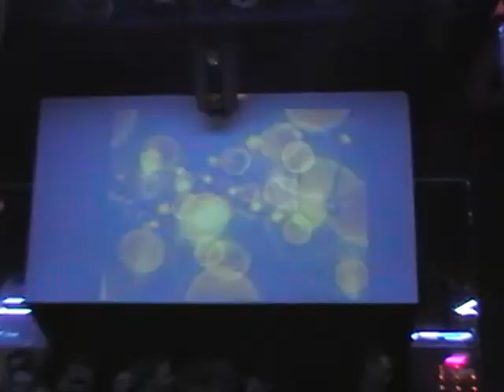dj jochen underground medusa.avi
dj jochen (be) playing a set @ the opening of a new concept party called medusa on 15th may 2010